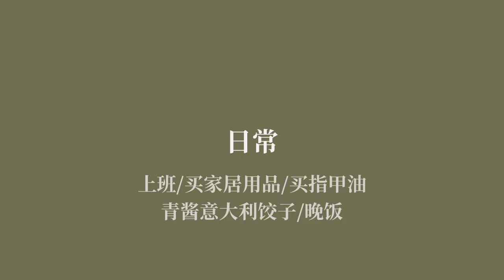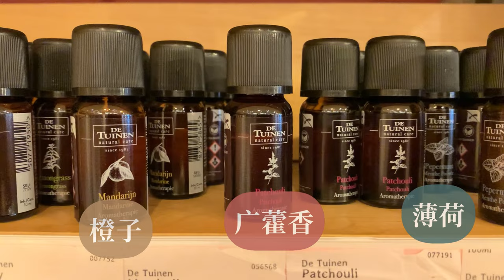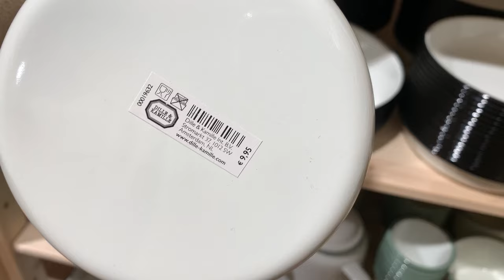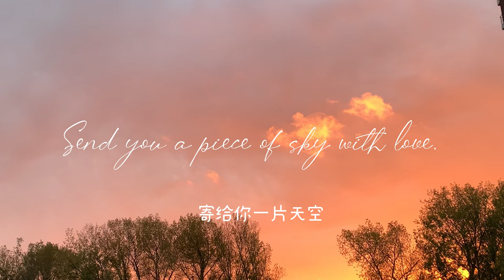【ENG】Lunchbox 便当Vlog 64. Mayo chicken rice bento 美乃滋鸡肉盖饭 | at work 工作｜Pesto Ravioli 青酱意大利饺子 | 日常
【English subtitle is available. Please click c.c】

. 微博 @snowenn

4. I see the LOFI - Mewpot
5. Nawhij - Cloud nine
6. BuGuMi/Artist : Ryan - Jazz Trio loop music _ Imagination